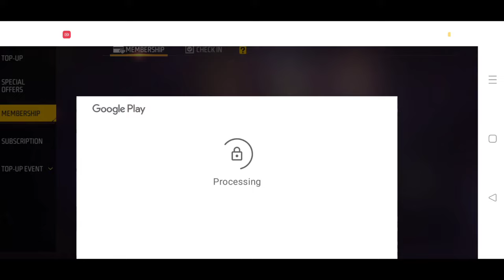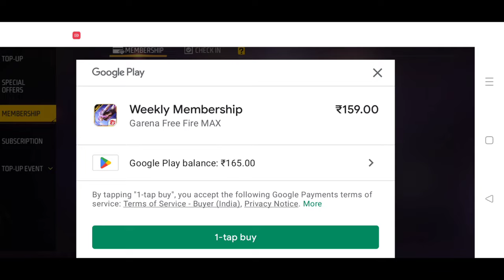2 Weekly Membership In One Time | FF Weekly Membership Extra Diamond | FF New Weekly Membership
Name Rusher_Boy

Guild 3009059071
Name Rushar_Army